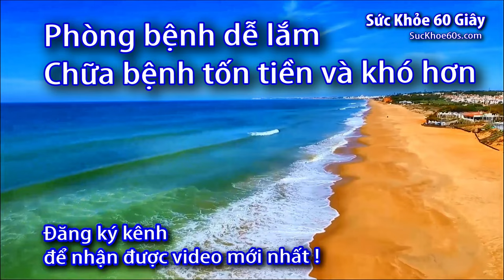Máy đo huyết áp từ Việt Nam có thích nghi tốt với điều kiện xứ lạnh không? Sức khỏe 60 Giây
Video "Máy đo huyết áp từ Việt Nam và thích nghi với điều kiện xứ lạnh" trong chương trình "Sức khỏe 60 Giây" sẽ khám phá khả năng thích nghi của máy đo huyết áp sản xuất tại Việt Nam với điều kiện khí hậu lạnh. Video này sẽ tập trung vào các khía cạnh sau:

Giới thiệu máy đo huyết áp từ Việt Nam: Video sẽ giới thiệu về nhà sản xuất và nguồn gốc của máy đo huyết áp, nhấn mạnh tầm quan trọng của việc kiểm tra huyết áp định kỳ để duy trì sức khỏe.

Thử nghiệm thích nghi với điều kiện xứ lạnh: Video sẽ mô tả quá trình thử nghiệm máy đo huyết áp dưới điều kiện thời tiết lạnh. Các yếu tố như áp suất không khí, nhiệt độ và độ ẩm sẽ được xem xét để kiểm tra khả năng hoạt động của máy trong môi trường xứ lạnh.

Độ chính xác và đáng tin cậy: Video sẽ đánh giá tính chính xác và đáng tin cậy của máy đo huyết áp dưới điều kiện khí hậu lạnh. Sự so sánh với các tiêu chuẩn quốc tế và sự phản hồi từ người sử dụng sẽ được thể hiện.

Lợi ích cho người dùng trong điều kiện xứ lạnh: Video sẽ nêu rõ những lợi ích của việc sử dụng máy đo huyết áp trong môi trường lạnh, bao gồm giúp người dùng theo dõi tình trạng sức khỏe của họ trong điều kiện thời tiết khắc nghiệt.

Lời khuyên và hướng dẫn sử dụng: Cuối video, người xem sẽ được cung cấp các lời khuyên và hướng dẫn sử dụng máy đo huyết áp một cách chính xác và hiệu quả trong môi trường xứ lạnh.

Video này sẽ cung cấp thông tin cần thiết để người xem hiểu rõ hơn về khả năng thích nghi của máy đo huyết áp từ Việt Nam với điều kiện khí hậu lạnh và cách sử dụng nó một cách hiệu quả.

Máy đo huyết áp Việt Nam,
Thích nghi máy đo huyết áp,
Điều kiện xứ lạnh và máy đo huyết áp,
Máy đo huyết áp Sức khỏe 60 Giây,
Đo huyết áp trong điều kiện lạnh,
Kiểm tra máy đo huyết áp xứ lạnh,
Độ tin cậy máy đo huyết áp Việt Nam,
Máy đo huyết áp và khí hậu lạnh,
Hiệu suất máy đo huyết áp xứ lạnh,
Điều kiện khí hậu và đo huyết áp,
Máy đo huyết áp chất lượng Việt Nam,
Sức khỏe và máy đo huyết áp xứ lạnh,
Thử nghiệm máy đo huyết áp trong điều kiện xứ lạnh,
Đo huyết áp hiệu quả xứ lạnh,
Máy đo huyết áp đáng tin cậy Việt Nam,
Đánh giá máy đo huyết áp cho môi trường lạnh,
Máy đo huyết áp và thời tiết lạnh,
Vượt qua thử thách: máy đo huyết áp Việt Nam xứ lạnh,